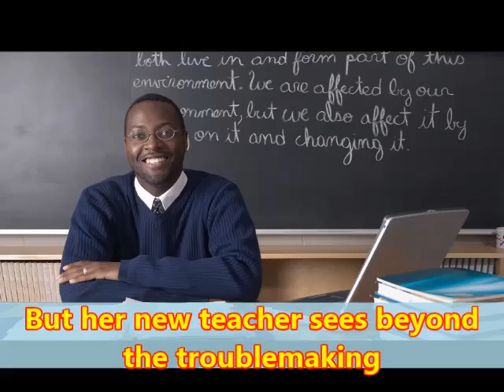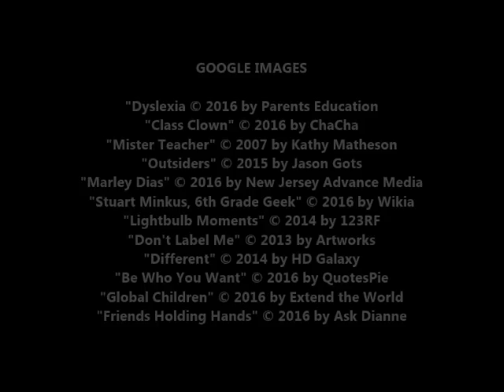Fish in a Tree, by Lynda Mullaly Hunt (MPL Book Trailer 333)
Mooresville Public Library (Mooresville, Indiana) presents a book trailer featuring the children's chapter book, "Fish in a Tree," by Lynda Mullaly Hunt.